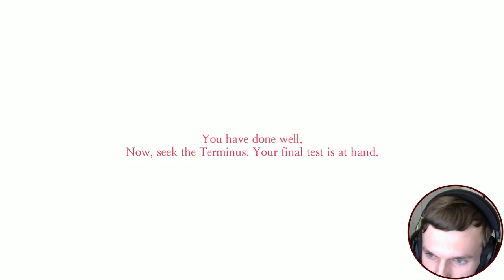?̴̨͚̬̘̜̼̭̤͈̰̠̯͋̋͊̑͋̇ͣ̉͊̆̒͒̂͜?̷̡̳̎͐̐_͉̬̊͊ͪ́̆̃͠????̴̨͚̬̘̜̼̭̤͈͋̋͊̑͋̇ͣ̉͜| Terraria Calamity Infernum #23